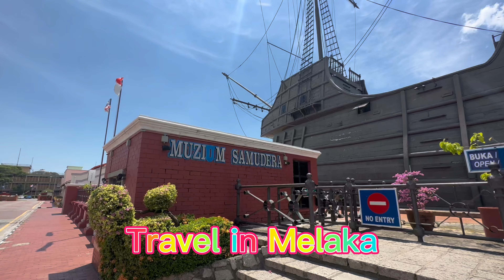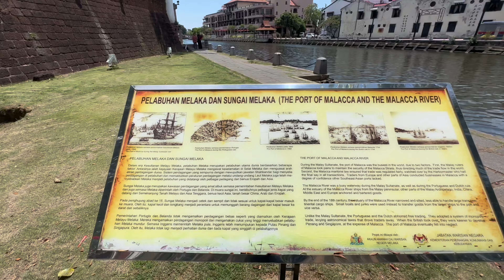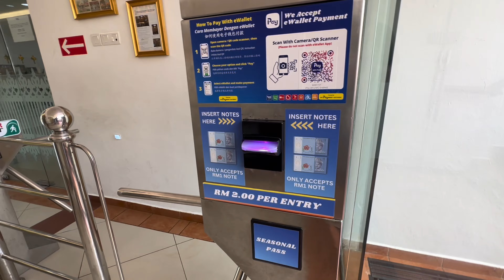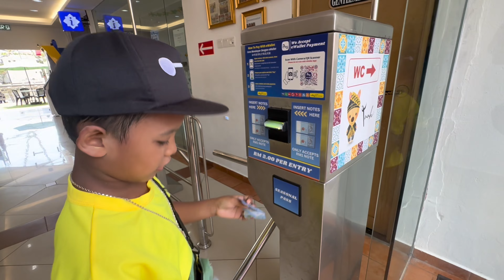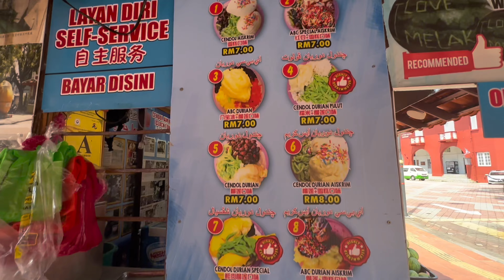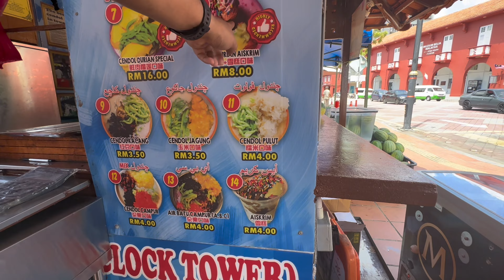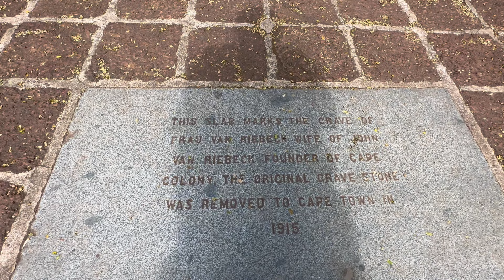Malaysia နိူင်ငံ Melaka တောင်ပေါ်တောင်အောက် ရှုခင်းများ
အားလုံးပဲ မင်္ဂလာပါ အခု video လေးကတော့ မလေးရှားနိူင်ငံ မလကာမြို့မှာ သွားရောက်လည်ပတ်ထားရင်း အမှတ်တရ ရိုက်ခဲ့တဲ့ video လေးပဲဖြစ်ပါတယ် ကြည့်ရှုအားပေးကြပါ ခင်ဗျာ